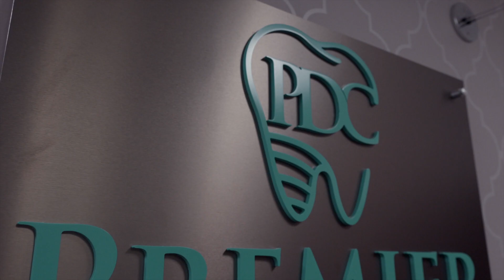Premier Dental Club - Dr. B-Bay performs dental implant surgery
Dental implant surgery is a procedure that replaces tooth roots with metal, screw-like posts and replaces damaged or missing teeth with artificial teeth that look and function much like real ones.